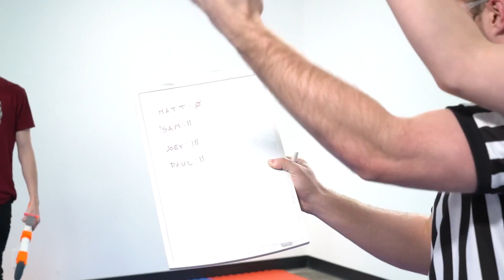NERF Choose the Rules Challenge!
In this game, we spin wheels, move, and collect darts in order to be able to blast the other players. The wheels determine who to shoot, what colors we need to stand on, and which darts allow us to get points!

Battle Universe is on Twitter!

Battle Universe is on Instagram!